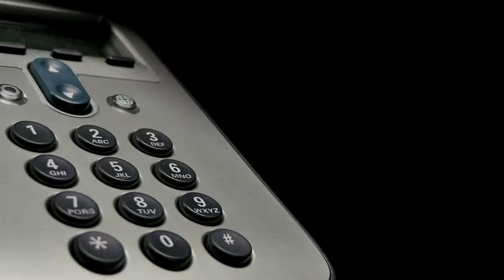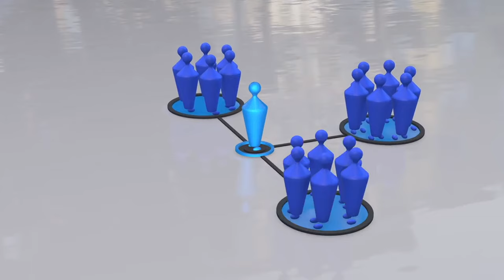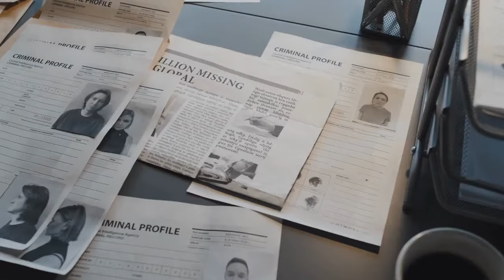Chilling Breakthrough: New Evidence Uncovered in Gilgo Beach Murders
Unravel the haunting mystery of the Gilgo Beach murders, a chilling series of killings that began with the disappearance of 24-year-old sex worker Shannan Gilbert in 2010. Dive into the perplexing circumstances surrounding Shannan's death, marked by enigmatic 911 calls and a shocking discovery of her bones near Gilgo Beach. Explore the broader implications of this case, shedding light on the challenges faced by sex workers and the flaws in investigating crimes within marginalized communities.

Discover the complexities of the Gilgo Beach homicides, as more victims, including Melissa Barthelemy, Maureen Brainard-Barnes, Megan Waterman, and Amber Lynn Costello, were found. Explore the disturbing commonalities among the victims, all connected to the sex trade, and the challenges they faced in reporting crimes. Delve into the investigation's prolonged uncertainty, raising questions about the temporal aspect of the crimes and the possibility of a serial killer operating unnoticed for years.

The Gilgo Beach case took a new turn with the arrest of architect Rex Heuermann in 2023, suspected in the killings of the "Gilgo Four." Uncover the details of his arrest, the charges against him, and the lingering questions about his potential accomplices or copycat killers still at large. Join us in examining the unresolved aspects of this chilling case that continues to haunt Long Island, leaving a community uneasy and demanding answers.